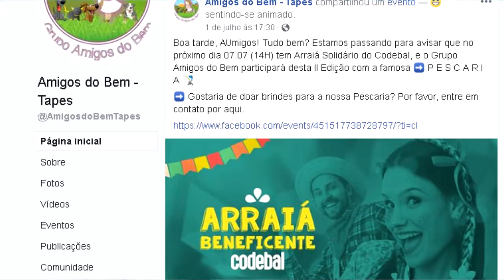Codebal promove 2ª Edição do Arraiá Solidário neste domingo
Neste domingo (7/7) será realizada a 2ª edição do Arraiá Beneficente. A atividade ocorre em frente ao supermercado Codebal, empresa promotora do evento. Algumas instituições da cidade terão barraquinha de produtos Julinos, a exemplo do Grupo Amigos do Bem, que ficará responsável pela tenda da pescaria. Conforme explicou a integrante do grupo, Larissa Pinheiro Garcia, os recursos arrecadados serão revertidos em trabalhos em prol da causa animal na cidade. Além da pescaria, o público irá encontrar no local pinhão, pipoca, quentão, e muita diversão.